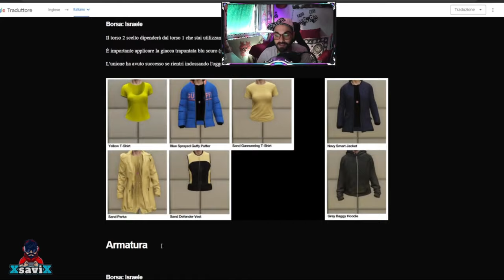Gta5*💥Mi Avete Rotto Il Keiz💥XsaviX*💥XboX s/x ,ps4/ps5